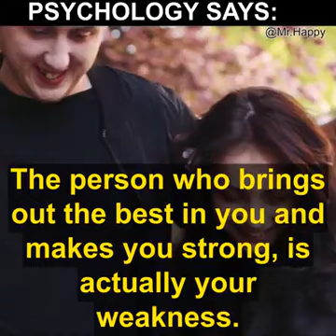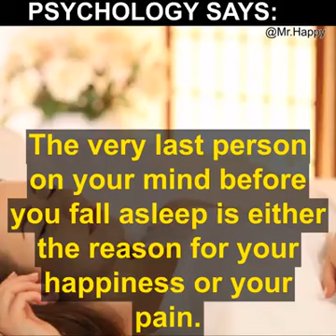best psychological sayings for all ages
Best psychological sayings